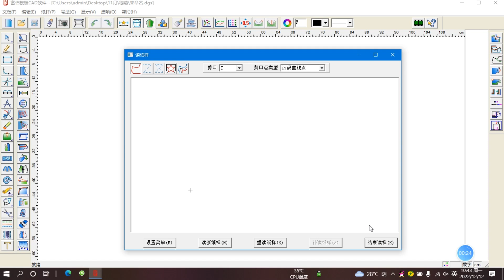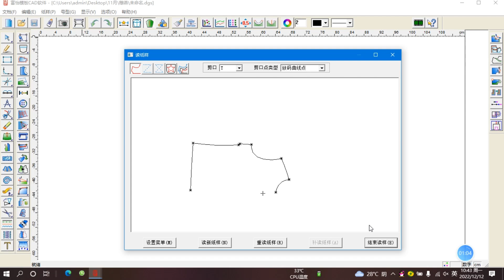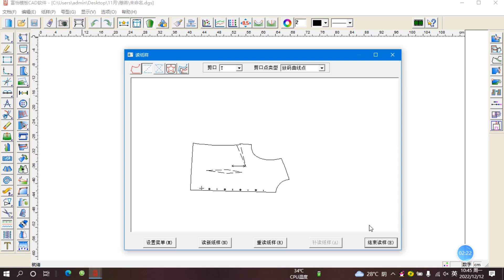How to make paper pattern scanning by digitizer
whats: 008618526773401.